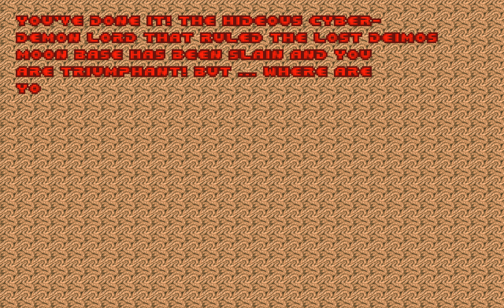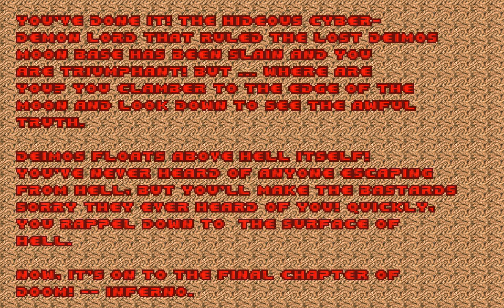Let's Play Ultimate DooM Part 8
Covers E2M7 and E2M8.

I actually did E2M7 properly this time. In fact, I redid recording this all because of my poor E2M7 the last set I recorded lol.

And E2M8, with the badass boss. I decided to use the plasma gun for fear of the lost souls running into my rockets. That almost never ends well...